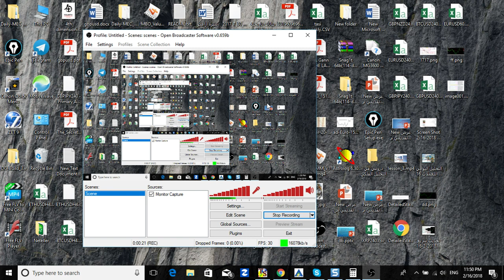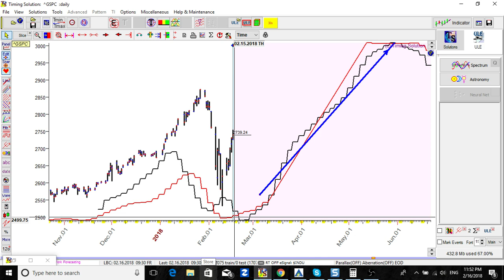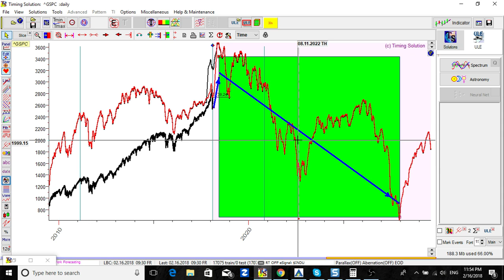الاقتصاد الامريكي يواجة الترند الهابط ...... الانهيار يقرع ابواب الاقتصاد الامريكي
على مايبدو  والتوقعات تشير الى ان محاولا ت الحكومة الامريكية في ترقيع  عباءة  الاقتصاد الامريكي حتى عام 2019 ستبوء بالفشل
الاقتصاد وجها لوجه امام الانهيار الذي بات وشيكا الترند الهابط يقرع ابواب الاقتصاد الامريكي